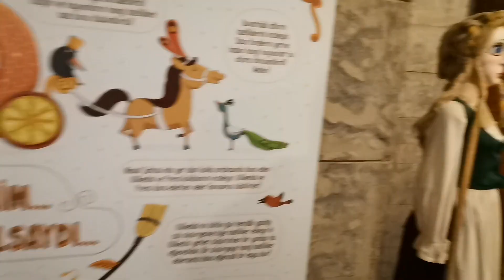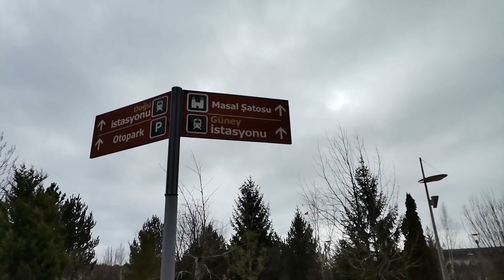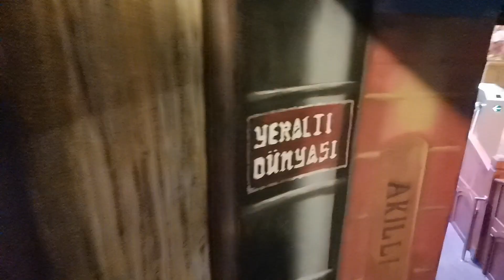Sazova Parkı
Eskişehir Sazova Bilim Sanat ve Kültür Parkı, Eskişehir ilinin merkezinde Tepebaşı ilçesinde Sazova Mahallesi'nde bulunmaktadır. Sazova Bilim Sanat ve Kültür Parkı, 400 bin metrekare üzerine kurulmuştur.
Sazova Parkı, Ekim 2008 yılında Ramazan Bayramı'nda ziyarete açılmıştır. Parkta Masal Şatosu, Korsan Gemisi’nin yanı sıra 25 bin metrekarelik bir gölet, park çevresinde dolaşan buharlı mini tren, çocuk oyun alanları, hayvanat bahçesi, bilim ve deney müzesi, konser alanları, amfi tiyatro  bulunmaktadır.
400.000 metre karelik araziye kurulu olan tematik park, Eskişehir'in en büyük parkı olma özelliğine sahiptir.  25 bin metrekarelik gölet, su sporları için tasarlanmıştır.

Sazova Bilim Sanat ve Kültür Parkı içerisinde bulunan en görkemli yapı Masal Şatosu olarak karşımıza çıkmaktadır. 8 ana kule ve 18 küçük kule olmak üzere toplamda 26 kuleden oluşmaktadır. Ana kuleler Türkiye'deki önemli kulelerden esinlenerek yapılmıştır. Masal Şatosu’nda üç farklı konsept alan bulunmaktadır. Bu alanların her biri, masal anlatımı ve sahne üstü performanslara dayalıdır.

Eskişehir gezilecek yerler listesine eklenebilecek en güzel ve keyif dolu cazibe merkezlerinin başında gelen Sazova Parkı, Eskişehir Kütahya yolu üzerindedir.

Sazova Bilim, Sanat ve Kültür Parkı, bilhassa çocuklu ailelerin tercih edebileceği, birçok turistik aktiviteyi barındıran park olma özelliğini taşımaktadır.